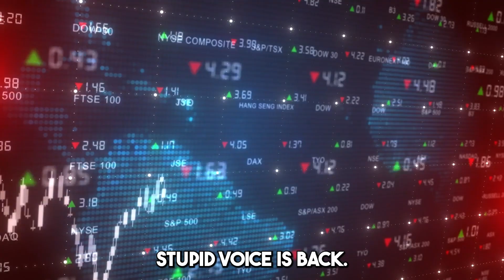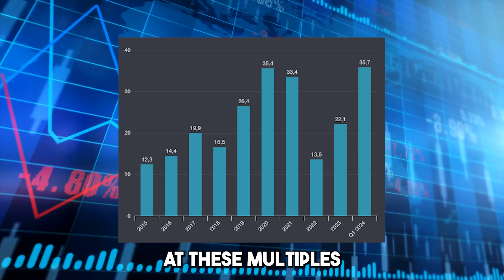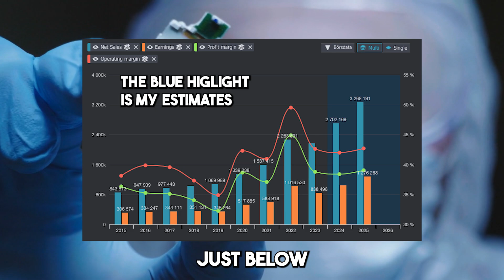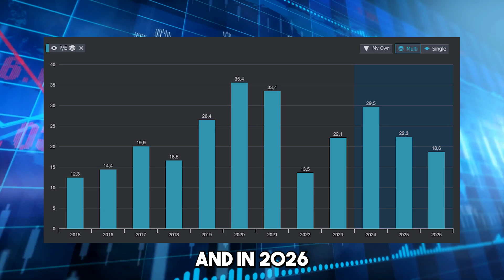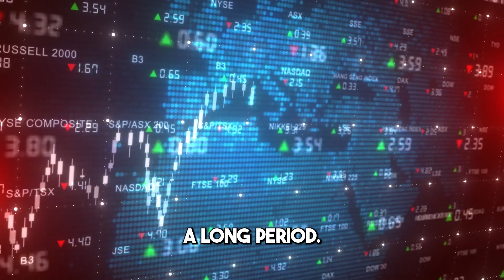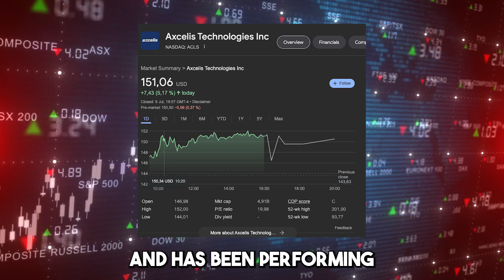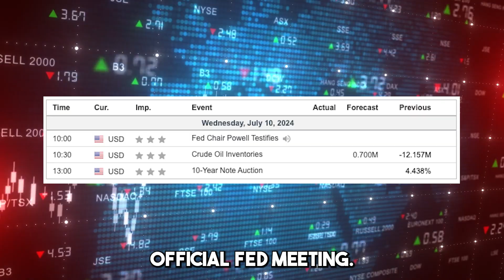Is Taiwan Semiconductors too pricey now? Market update 10th July 2024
In today’s market update, there is a lot of focus on Taiwan Semiconductor’s monthly revenue update, their current valuation, and another semiconductor stock that presented a reverse profit warning.

All material in this video is human-generated, except for the voice. I hope you appreciate the honesty.